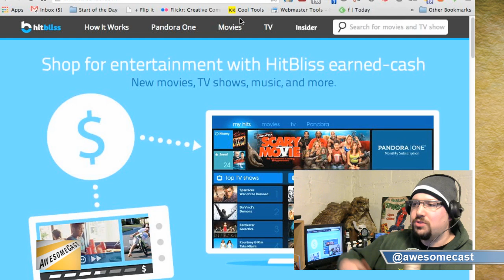Use Hitbliss to watch "free" movies!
Sorg talks about HitBliss! Find out how you can watch some entertainment through this product.